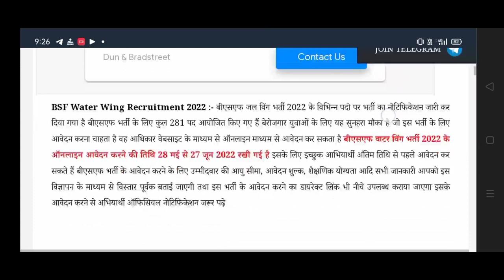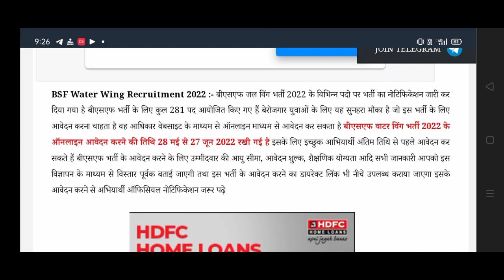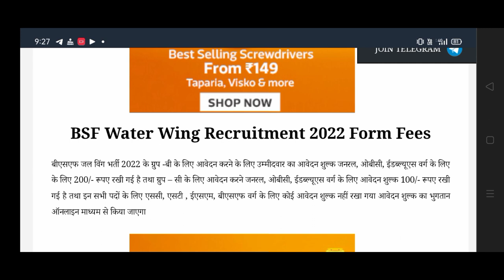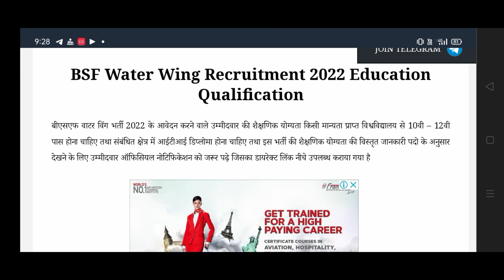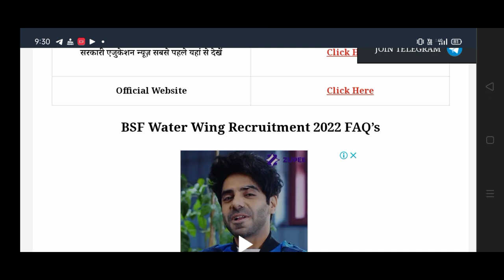2022 vacancy// BSF water wing vacancy|| water wing crew vacancy || BSF group b and group c details